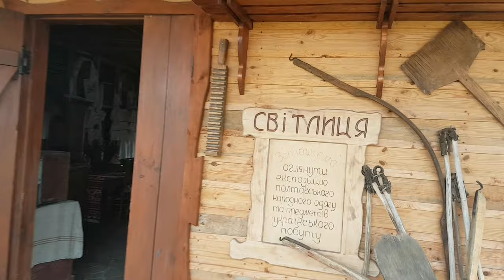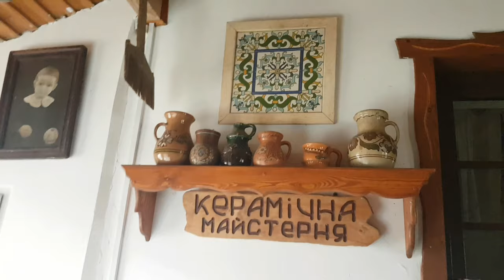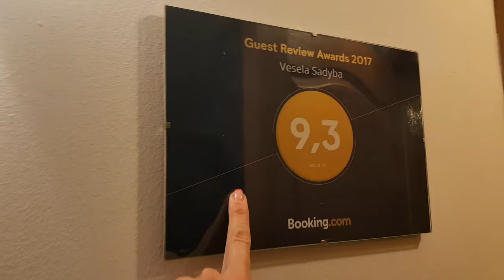Ukrainian hotel inside: village hotel with museum VESELA SADUBA | Poltava Region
Hi, my name is Galina,

I live in city Dnipro in Ukraine. I just love to travel!

I drove over 300,000 km across Ukraine and I have many interesting places to show you.

I will show you the most beautiful places in Eastern Ukraine, the best hotels, the most delicious restaurants and unusual coffee shops

Believe me, Eastern Ukraine has something to surprise you!

Please, write which cities, hotels, restaurants in Ukraine you would like to see in my videos, your thoughts are very important to me.
I very want to make the channel as informative and interesting as possible.

Song in video:
Song "As we have in Ukraine"
Text writer: Valery Serov
Music author: Oleg Kharitonov
Singer: Katya Buzhinskaya

Thank you soo much! And I hope to see you soon in Ukraine :)